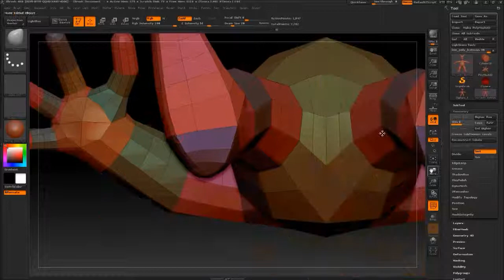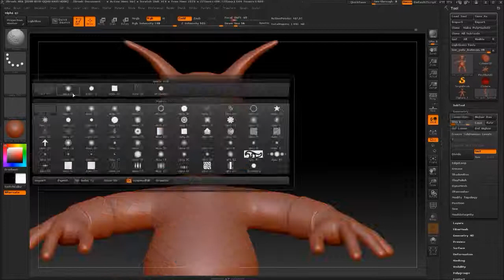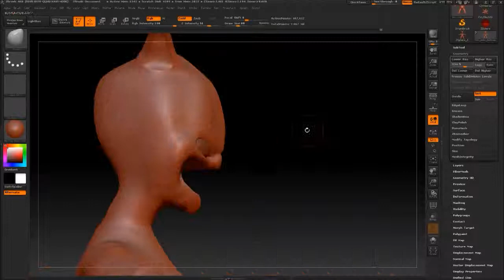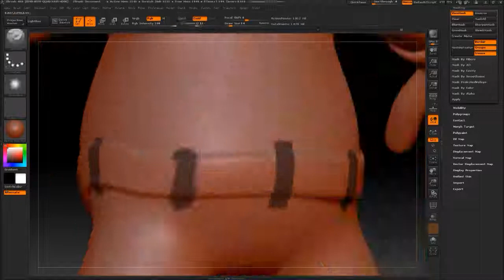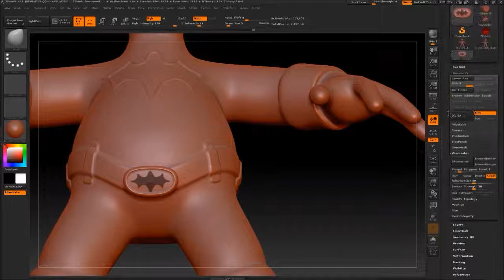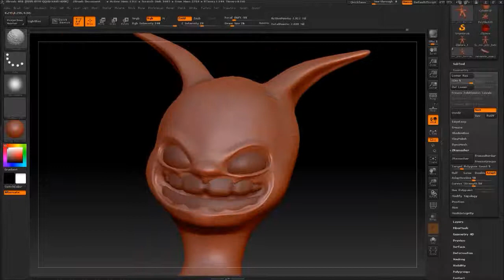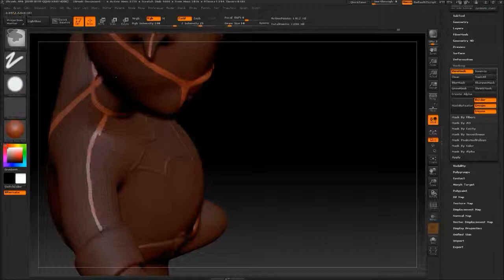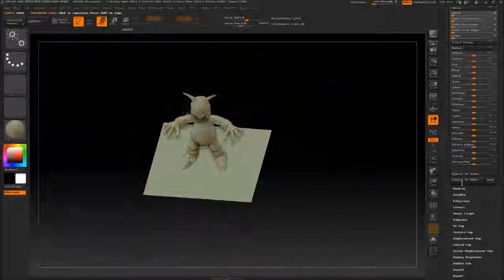zbrush batman toon model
Speed Model Toon Character in ZBrush mit 3dsMax.